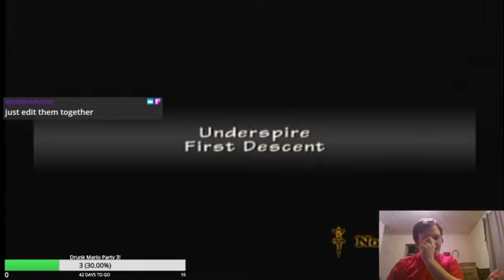Playthrough Thursday: Aneem Edition Part 3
VOD from Thursday 11/19/2020
And then we get the last half of cutscene and end.